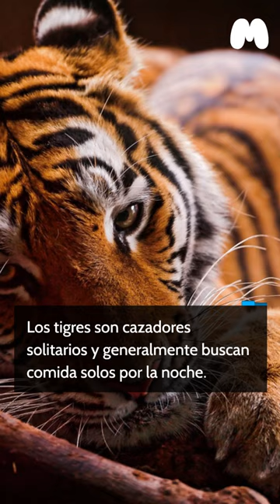Curiosidades de los TIGRES 🐅🐯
¿Conocías estas curiosidades sobre los tigres?
No todos los felinos son iguales :)
SOBRE MONDO MONDO
En MONDO MONDO buscamos saciar la curiosidad de las mentes más inquietas.
Ciencia, salud y tecnología, así como curiosidades, preguntas y respuestas de todas partes del Mundo.

RENUNCIA DE DERECHOS DE AUTOR DE USO JUSTO
1) Este video no tiene impacto negativo en los trabajos originales.
2) Este video también tiene fines didácticos.
3) Es de naturaleza transformadora.

Este video está hecho solo con fines educativos.